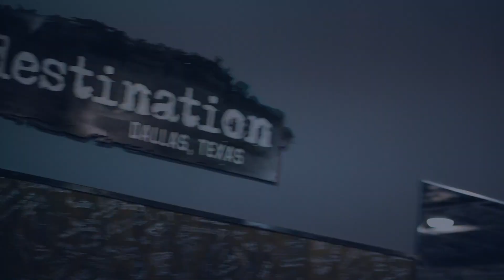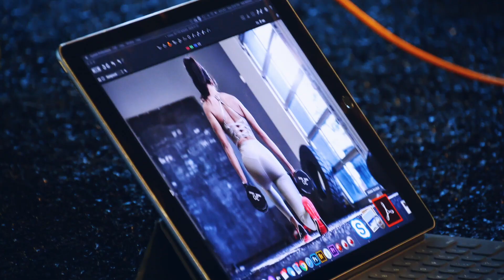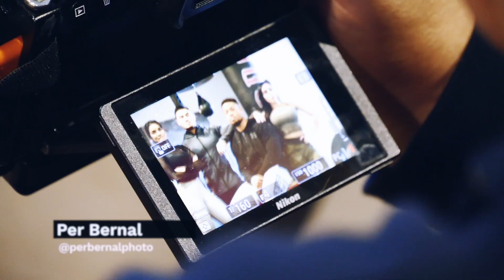Pricilla Aqilla - My Body My Goals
In any physique competition you have criteria that competitors adhere to in order to please the judges and to hopefully ultimately win.
Criteria in every competitor's case is open to interpretation and being "happy with your body is very important."

Meet Pricilla Aqilla
Pricilla won her class at this years ultra competitive Arnold Classic Amateur Bikini division. Pricilla has a great outlook and approach to building her perfect bikini physique and a great positive message of ultimately being happy with the body you end up sculpting in the gym.

More with Pricilla coming up!

Betterbodies.com